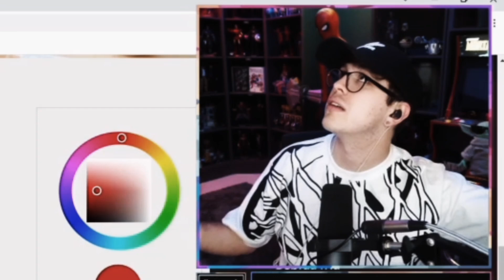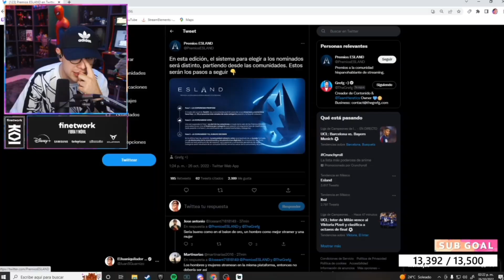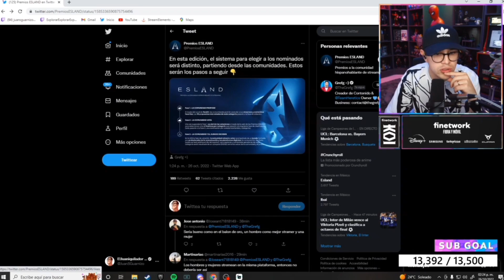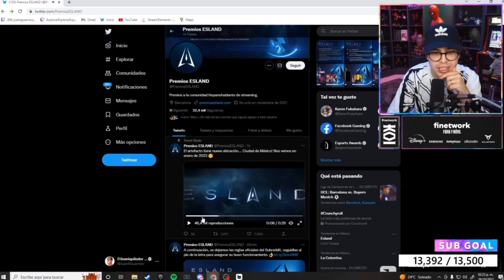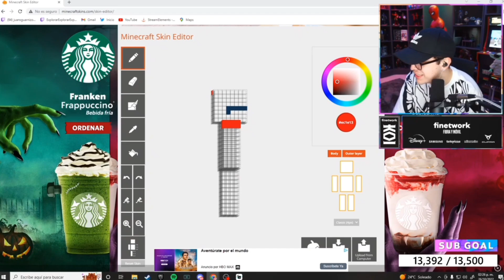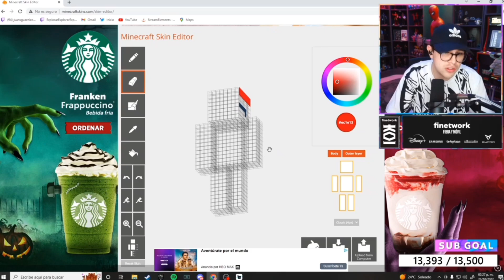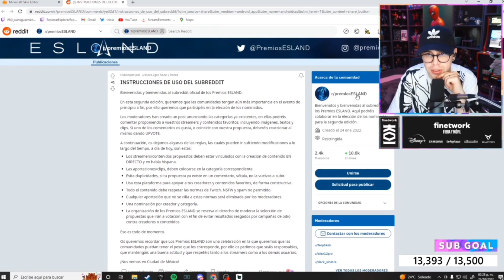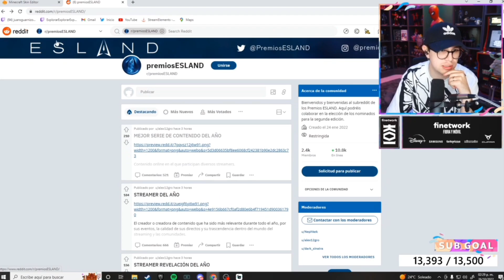JUANSGUARNIZO reacciona a LOS PREMIOS ESLAND en MEXICO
gracias por pasarte VER :)❤️